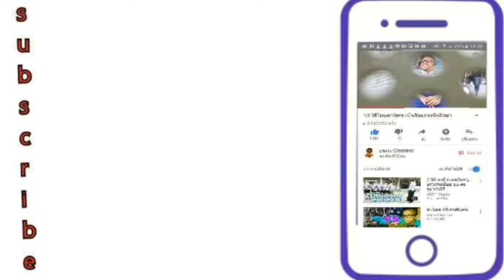AskThanakorn EP.9 ถ้าถึง 10,000,000 sub จะทำไง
AskThanakorn รายการคำถาม ที่ให้ทางบ้าน คอมเม้นถาม
สงสัยอะไร อยากถามอะไร อยากกวนอะไร อยากเพ้ออะไร
พิม "AskThanakorn" ตามด้วยคำถาม แล้วคอมเม้นมา

และในตอนนี้ จะมีคำถามอะไรบ้าง ไปดูกันเลยยยย !